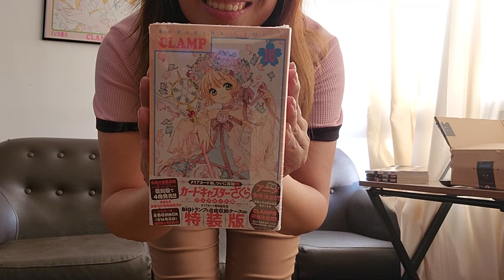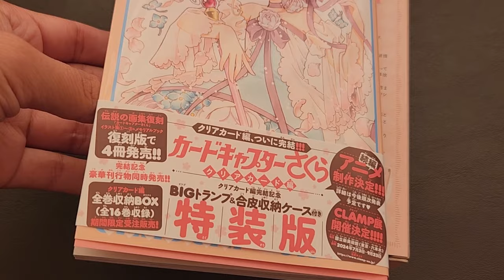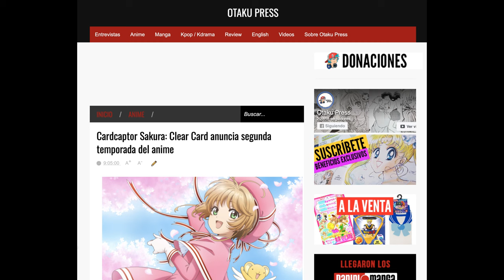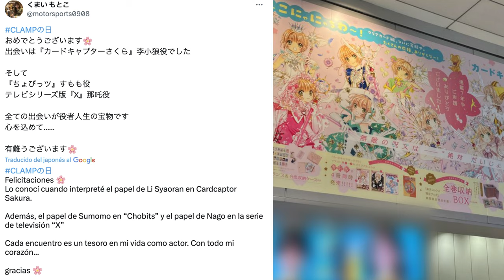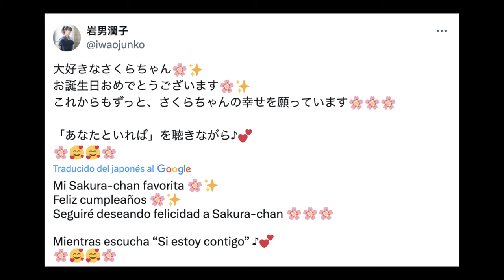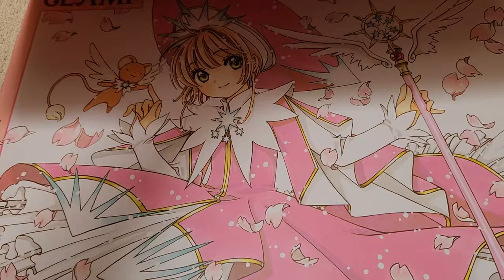¿HABRÁ BODA DE SAKURA Y SHAORAN? ANUNCIOS EN EL CLAMP DAY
El cumpleaños de Sakura y CLAMP Day se celebró el 1 de abril y hubo varios momentos lindos que reseño en este video.

Seguramente nos traerá un reporte completo en inglés sobre el CLAMP Space.